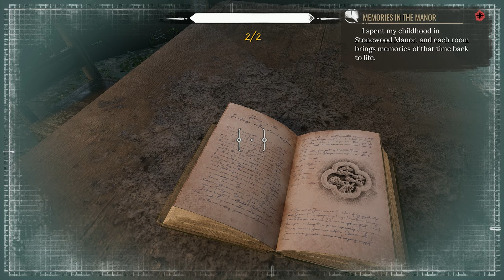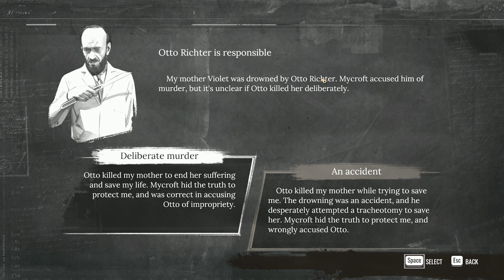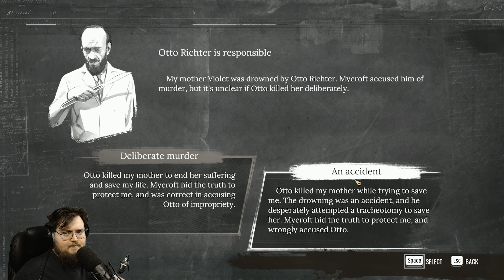Let's Play Sherlock Holmes Chapter One (PC) - Part 31 - Ending - ArahorPlays